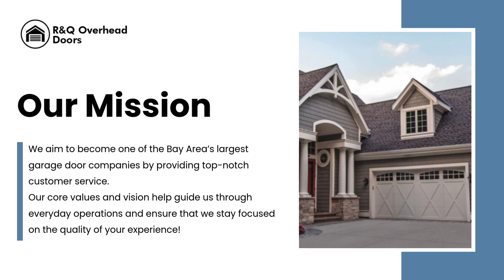R&Q Overhead Doors - Garage Door Repair Antioch, CA | Broken Garage Door Springs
R&Q Overhead Doors

3907 Folsom Dr, Antioch, CA 94531, United States

R&Q Overhead Doors is a dedicated garage door service that provides high-quality parts and products. We’re a team of professionals that aims to maintain, repair, and replace garage doors in Walnut Creek, San Ramon, Concord and Danville. In addition to repairing and replacing garage doors, we’re also experts in fixing broken springs, hinges, rollers, openers, door components, and garage door tracks. Incredible customer experience is central to the services we provide. Hence, we provide in-house and on-field services. We’re here to ensure that our service areas have the most technologically advanced garage doors, providing our customers with maximum safety and comfort.

Hours of Operation:
Sunday Closed

Services:
Broken Garage Door Springs,Garage Door Installation,Custom Garage Doors,Best Garage Door Brands,Garage Door Opener Installation,Garage Door Tune-up and Inspection,Garage Door Panel Replacement,Garage Door Weather Stripping

Popular Search Terms Related to this Business:
Best garage door brands on the market near me